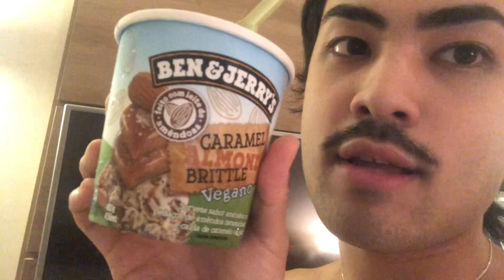O que eu vim fazer no Brasil?- VLOG pt.01